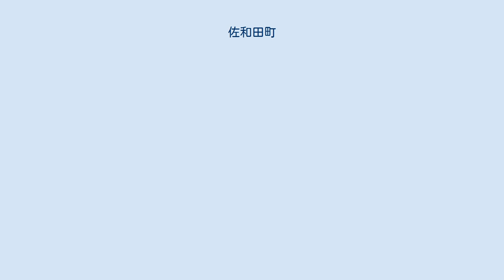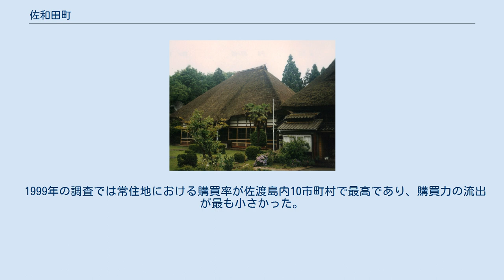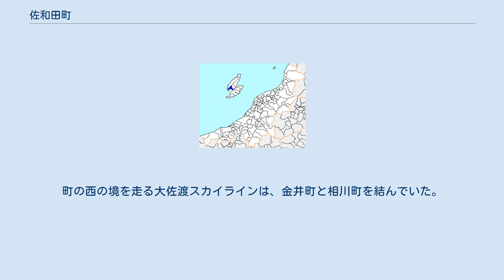佐和田町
佐渡島における平成の大合併の地図。
 佐和田町（さわたまち）は、かつて新潟県佐渡郡に属していた町。
佐渡島内の陸上交通の要衝であり、経済の中心のひとつであった。
2004年（平成16年）3月1日、佐渡地方全域の合併で佐渡市が発足し、佐和田町は廃止された。
 地元では「さわだ」と濁って発音されることも多く、店名などで「さわだ」の表現が使用されることも見られる。
 国仲平野の西部に位置しており、真野湾に面していた。
沿岸部には真野新町から沢根に至る八幡砂丘が広がる。
町域の北西部は大佐渡山地の一部であり、鶴子銀山があった。
 町の中心である河原田は中世の河原田城の城下町を起源としており、近世には相川と小木を結ぶ金銀輸送ルート「相川往還」と両津への街道が分岐する交通の要衝として発展し、相川に次ぐ商業の集積地となっていた。
 片持ち式アーケードが架かる商店街が河原田にあるほか、ロードサイド型の店舗が集積しており、島内のスーパーマーケットのほか大手資本チェーン店等が数多く並ぶ。
 1999年の調査では常住地における購買率が佐渡島内10市町村で最高であり、購買力の流出が最も小さかった。
島内全域から佐和田町に買い物客が訪れていた。
 昭和30年代には映画館の入江座があった。
 町内には新潟交通佐渡の本社を兼ねるバスターミナル「佐和田バスステーション」があり、各方面のバスが集結する場となっていた。
 国道350号が、北東の金井町から入って海岸で南東方向に曲がり、真野町へ抜けた。
西の相川町にも道路が通じた。
町の西の境を走る大佐渡スカイラインは、金井町と相川町を結んでいた。